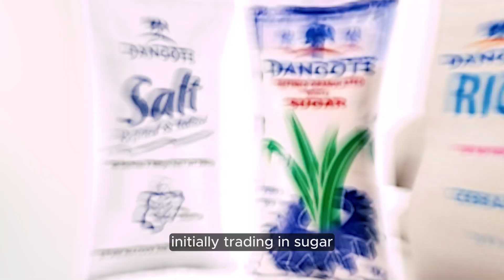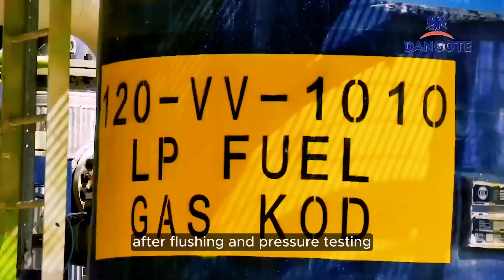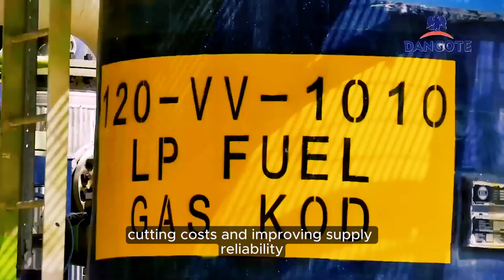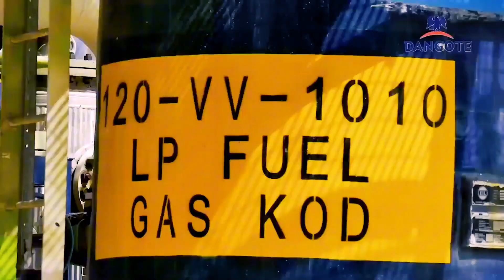Inside Africa’s Largest Oil Refinery.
The Dangote Refinery is Africa’s biggest construction project and the world’s largest single-train oil refinery, built in the Lekki Free Zone, Lagos, Nigeria. Valued at $20 billion, this megastructure is designed to process 650,000 barrels of crude oil per day, cutting Nigeria’s reliance on fuel imports and reshaping energy supply across Africa.
In this BuildLogicX special, we take you behind the scenes to explore:
🔹 The Dangote family legacy and vision
🔹 Step-by-step construction — from land reclamation and piling to heavy lifts and commissioning
🔹 The refinery’s massive scale — pipelines, storage tanks, and Africa’s largest polypropylene plant
🔹 Its economic impact across Nigeria and the wider African continent
🔹 The challenges and controversies it faces today

This is more than just an oil plant — it’s a symbol of African engineering ambition, built to rival the world’s greatest megaprojects.